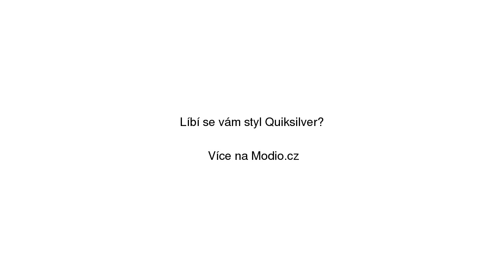Quiksilver Pánská bunda 1063826_šedá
Quiksilver Pánská bunda 1063826_šedá se slevou 35% na Modio.cz. Pánská bunda Quiksilver casual styl, bez vzoru, dlouhé bundy a kabáty, s kapucí, s kožíškem, se stojáčkem, zapínání na zip. Modio.cz - módní inspirace i možnost nákupu online.